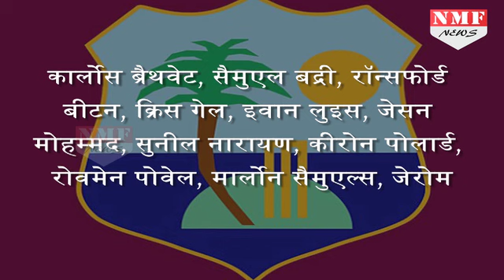Gayle की West Indies टीम में वापसी, Selectors ने भारत के खिलाफ दिया मौका.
Veteran Windies batsman Chris Gayle has been recalled to the national side for the one off T20I against India. The match, scheduled to be played on July 9, will be played on Gayle’s home venue at Jamaica.

भारत के खिलाफ होने वाले एकलौते T20 मुकाबले में धाकड़ बल्लेबाज chris gayle की westindies की टीम में वापसी हो गयी है. West indies बोर्ड ने भारत के खिलाफ एक मजबूत टीम का चयन किया है, इसमें Kieron pollard की भी वापसी हुई है